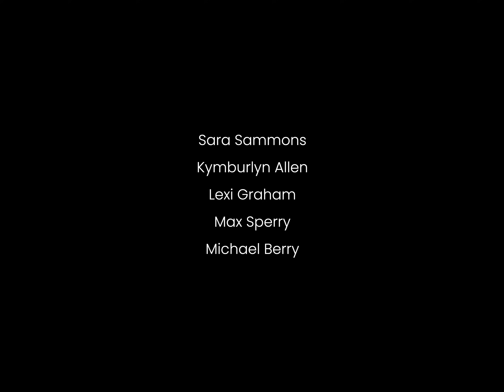what i think is gonna happen when i unlock my car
i deserve this...

Thanks for our Patrons!
Angela Weber
AutomaticFrenzy
Ben Prentiss
Bob Berry
Bryan Peterson
Bryson Grau
CJ Quines
Dalton Scharff
Dgod63
Diego Benítez
Eddy Frumkin
Eliza
Gavin Loudon
Gunner Dobbins
≼Grenith≽
Keith Stieger
Joel Haver
Johnno Cary
L_Vaka
Macee Blair
Nathaniel Fellows
Richard Berry